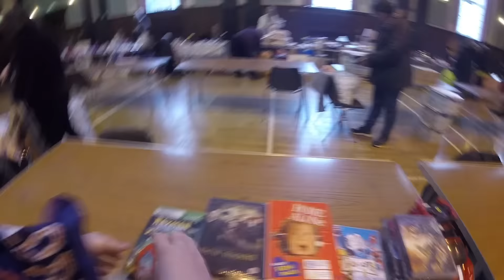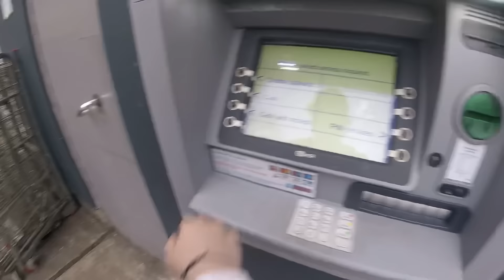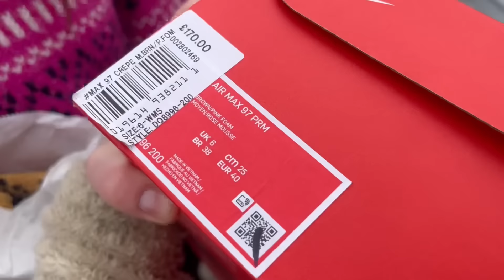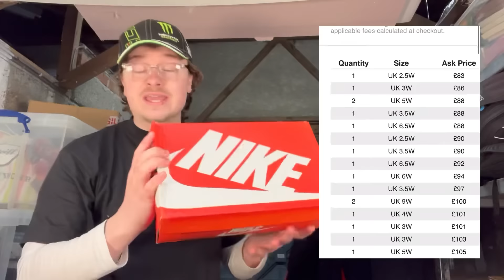The BEST Car Boot Stall Of All Time!